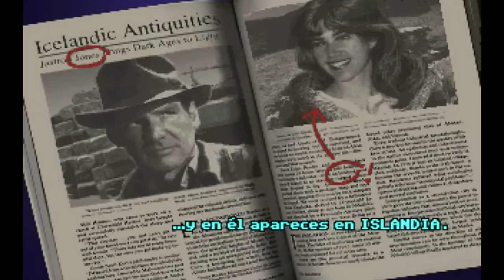Las aventuras gráficas de LucasArts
Con motivo del lanzamiento de Day of the Tentacle Remastered, repasamos las legendarias aventuras gráficas de LucasArts y su legado en el mundo de los videojuegos.